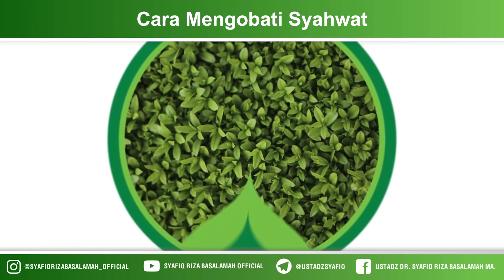Cara Mengobati Syahwat - Ustadz Dr Syafiq Riza Basalamah MA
Syafiq Riza Basalamah Official / @SRB_Official